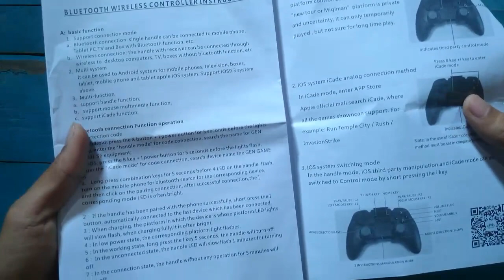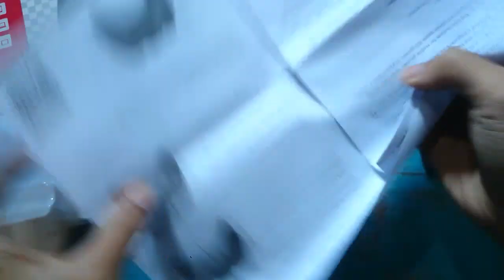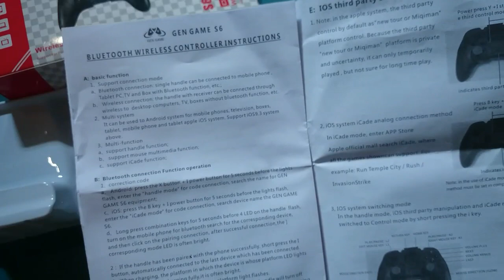Unboxing++ Dan Hands on GEN GAME S6 Indonesia - Gamepad murah enak dipegang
subscrip ya sob..
maaf masih amatiran.